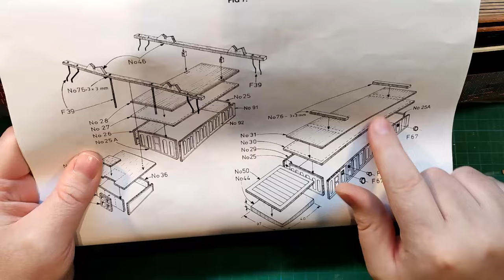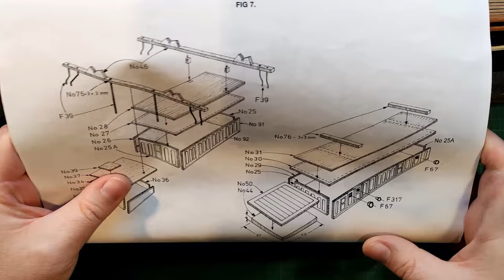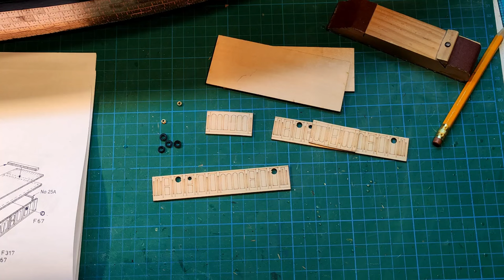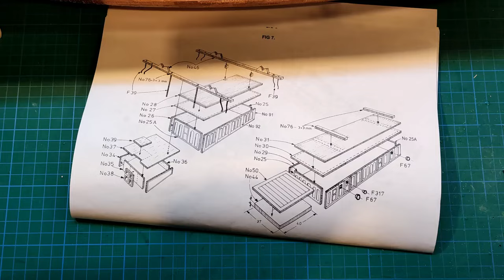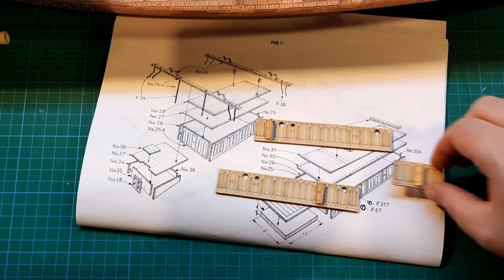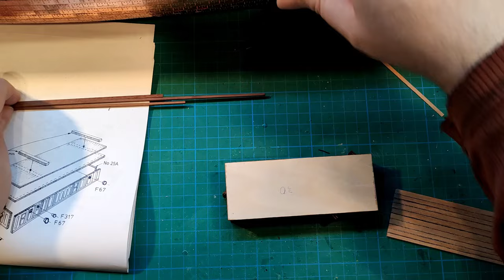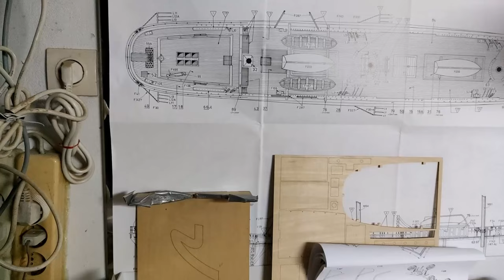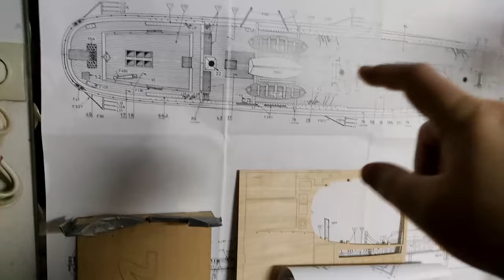Cutty Sark - part 23 Making The 1st Cabin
In this video i place some drains on the sides of the deck and i make th 1st cabin with lights and a small touch of my own. This Video comes in 1080p.